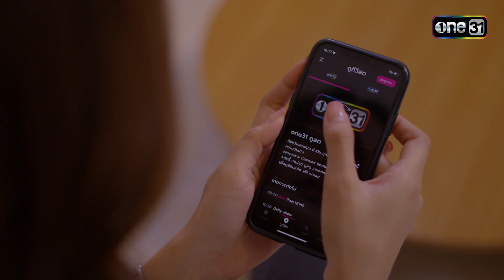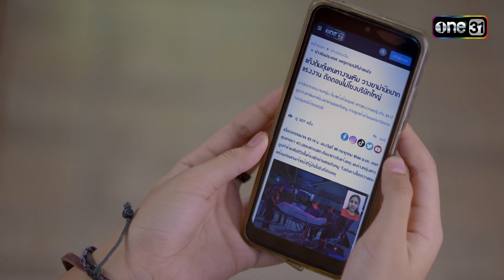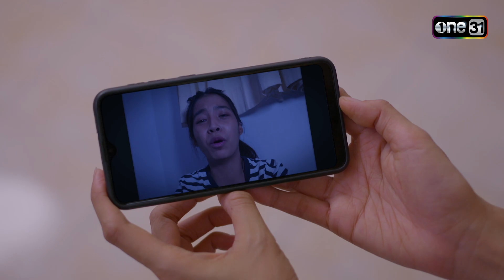ดอกหญ้าป่าคอนกรีต | Ep.28 (2/4) | 5 ก.ค. 66 | ประเทศไทยรับชมได้ทาง oneD